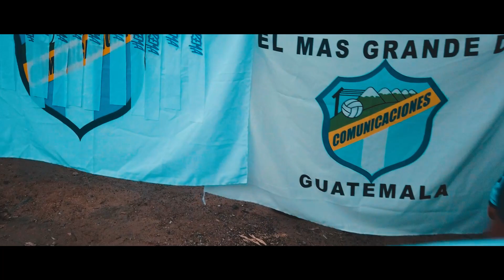Comunicaciones vs Antigua 1-1 (2-3) Gol y Penales semifinales del Torneo Clausura 2023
semifinales del Torneo Clausura 2023
J. Cole - She Knows